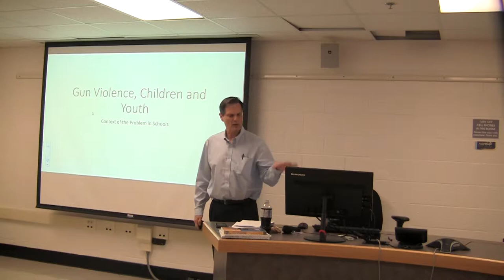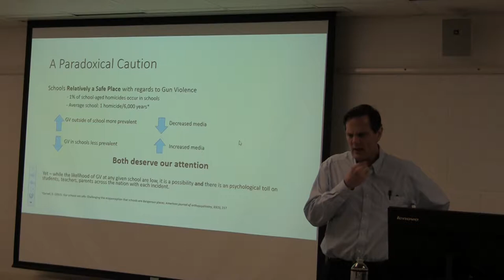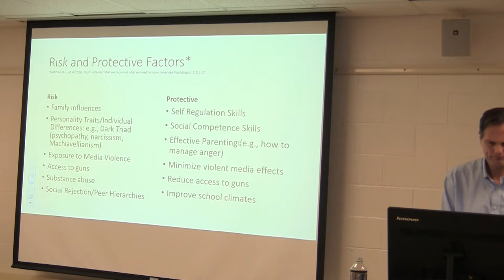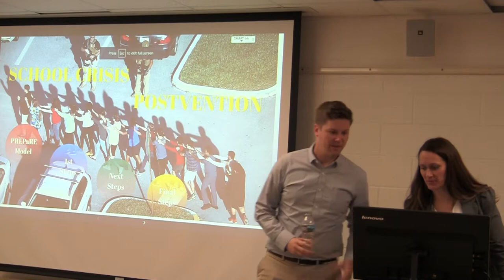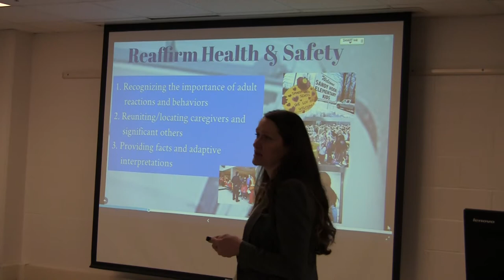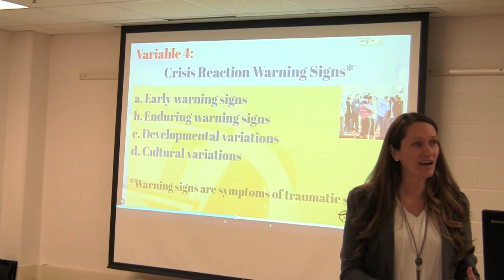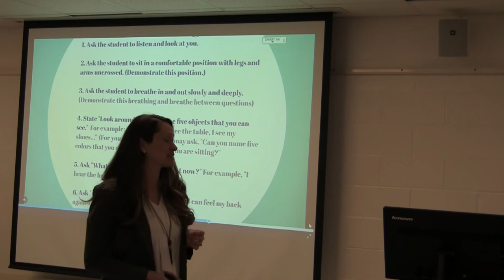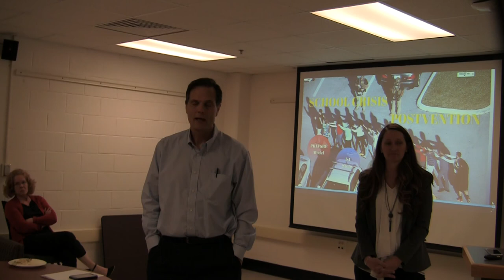Gun Violence and its Effect on Students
A discussion with Dr. Steve Knotek and Dr. Sandra Evarrs, professors in the School Counseling program at the School of Education at the University of North Carolina at Chapel Hill